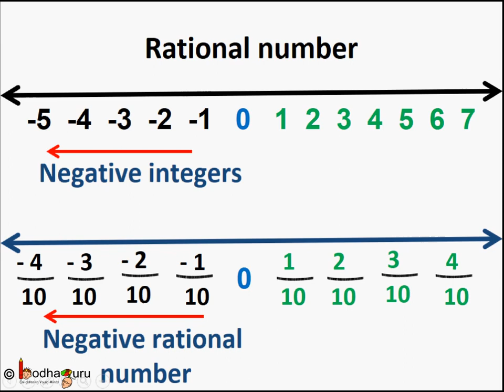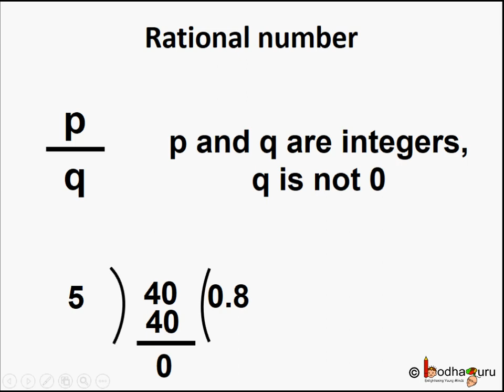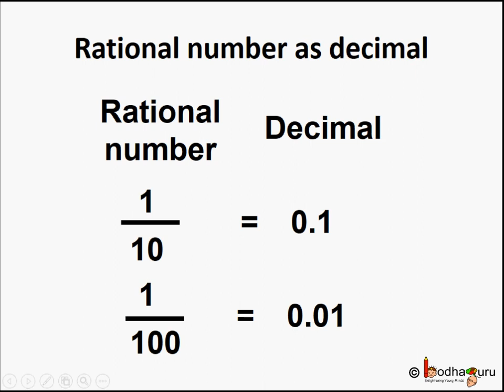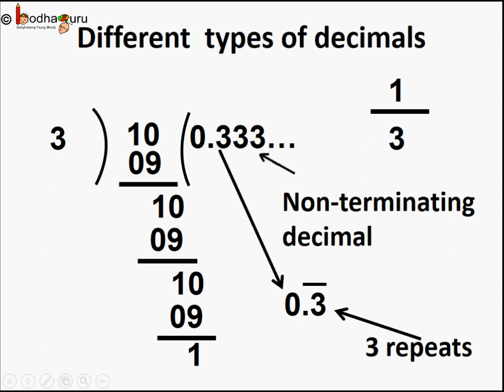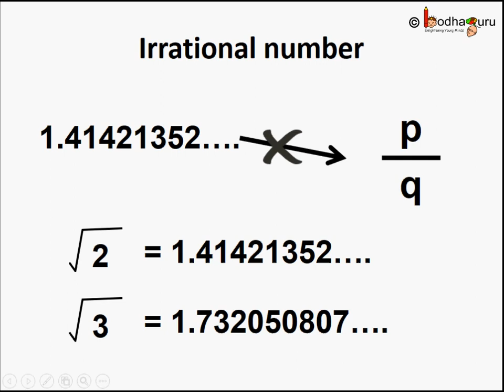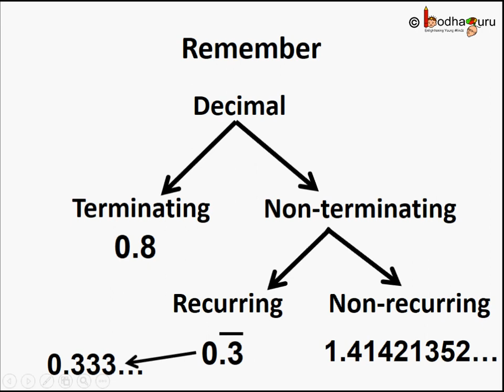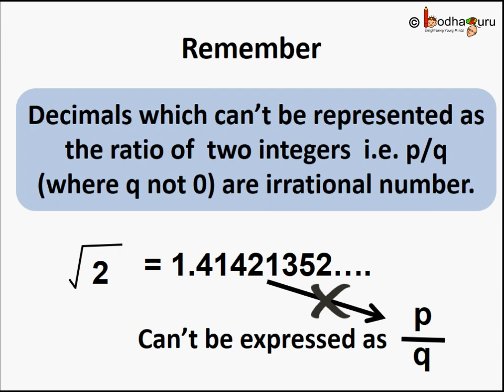परिमेय संख्या - भाग 9 - Rational and Irrational decimals - in Hindi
The Hindi video discusses about decimal representation of rational numbers and discusses about the decimals which are not rational numbers i.e. non-recurring non-repetitive decimals .

Team BodhaGuru